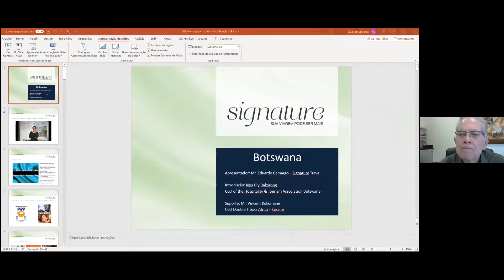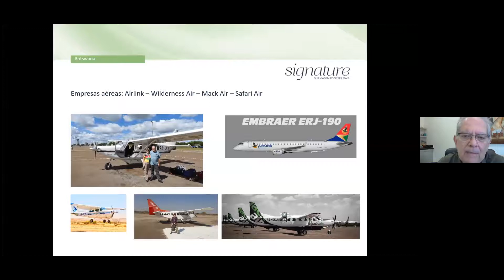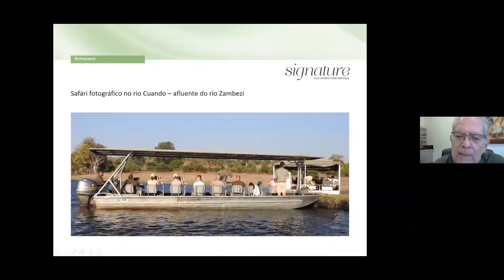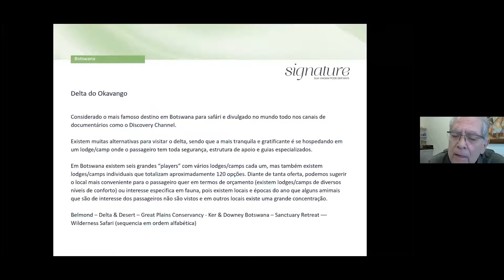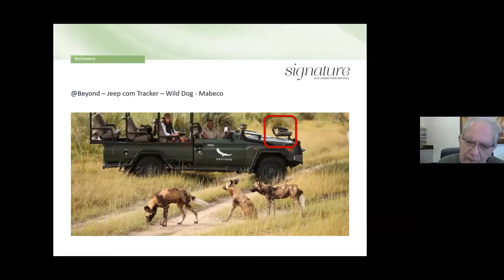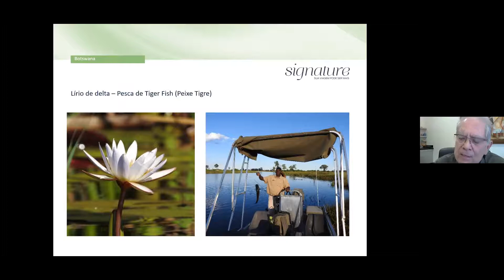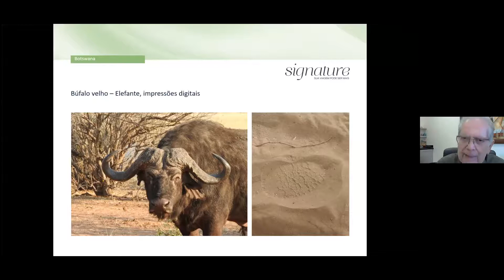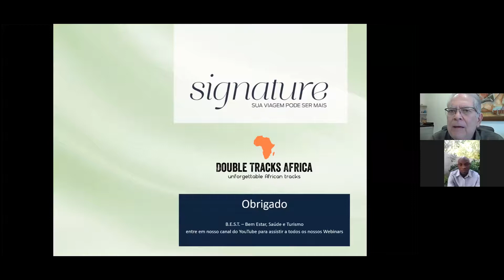Treinamento Botswana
Eduardo Camargo, CEO de nossa empresa, trouxe um treinamento completo sobre Botswana, um dos destinos mais incríveis para safari no mundo.
Abordou não apenas as belezas naturais de cada destino, mas as particularidades do Okavango Delta, Parque Nacional de Chobe e a região de Kalahari.
Focaremos ainda nas diferentes características dos lodges existentes e principalmente quais a melhores épocas do ano para cada local de acordo com as expectativas de cada cliente.

Contamos ainda com as participações especiais dos seguintes convidados:
Sra. Lily Rakorong
CEO of the Hospitality & Tourism Association Botswana

Sr. Vincent Kokomane
CEO Double Tracks Africa - Kasane